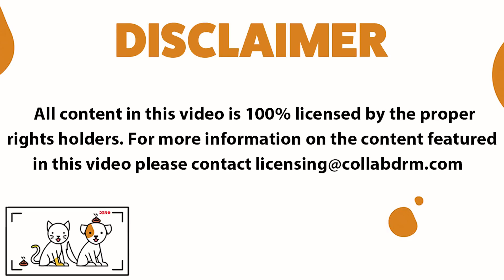The Most Cutest Dog In The World Funny Dog Breeds Funny Puppy Animals Dogs And Cats #435